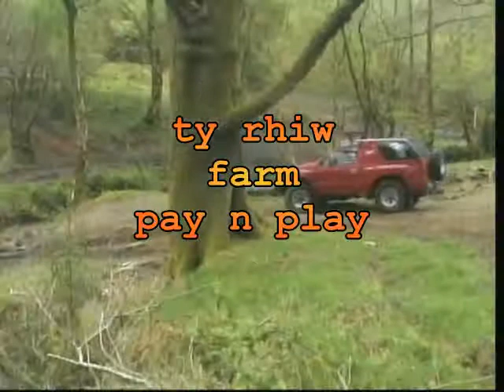ty rhiw farm pay n play 2/9/09 part 3